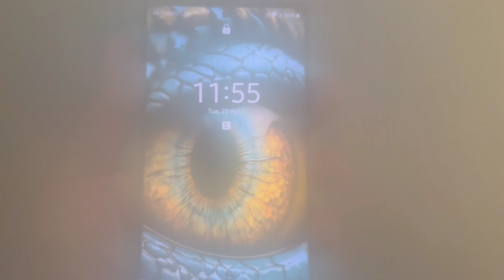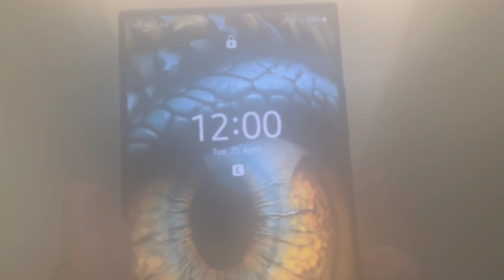Samsung Galaxy S23 Ultra - Water Test in the Swimming Pool & Steam Room (Hindi)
In this video we will be doing the Real Life Water test of the Samsung Galaxy S23 Ultra in the Swimming pool and the Steam Room. We will be keeping the phone in the swimming pool at the depth of 5 feet for 10 mins then we will keep the phone in the steam room for 10 mins. Let’s see if the phone survives extreme water pressure and heat.

Samsung Galaxy S23 Ultra 5G (Cream, 12GB, 256GB Storage)

Samsung Galaxy S23 Ultra 5G (Green, 12GB, 256GB Storage)